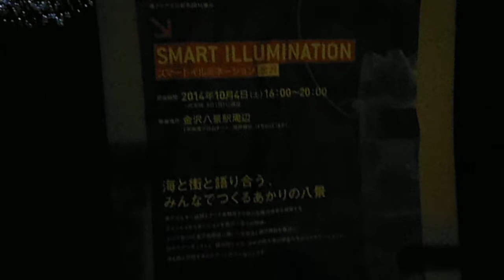DSCF4918スマートイルミネーション金沢20141004LightBottles光の瀬戸・海神の庭